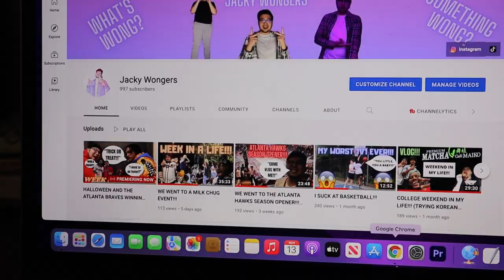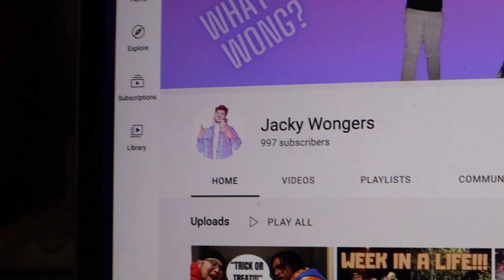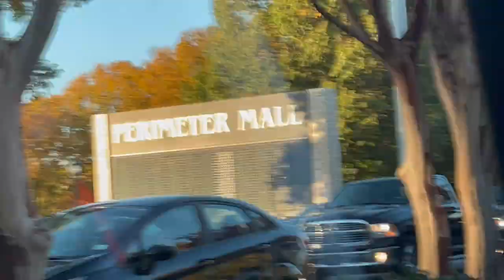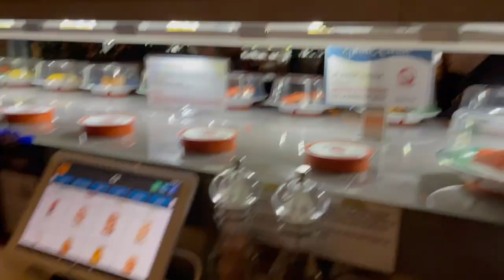I HIT 1K SUBSCRIBERS VLOG!!!(11/13/2021)